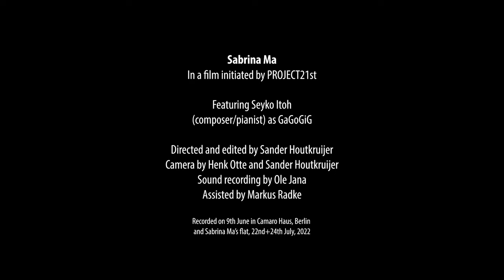Sabrina Ma in film | Play Further! Video Series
Featured Artist: Sabrina Ma (percussion)

Works featured in the film:
00:10 Alejandro Viñao: Khan Variations (2001)

10:18 Isabel Urrutia: Mara Mara (2002)

19:15 Seyko Itoh: Sheep of Ilinks (2022)

37:09 Alice Hoi-ching Yeung: Without mirror... (2022) | commissioned by PROJECT21st in 2022

Play Further! Video Series

An Online Contemporary Music Showcase

Presented by some of today’s most distinguished musicians, "Play Further!" video series consist of new commissions and rarely recorded contemporary music works.

(Works by participants of the Play Further! Composer Workshop with Jeanne-Marie Conquer and Johannes Schöllhorn)

“Play Further!” is financially supported by the Arts Capacity Development Funding Scheme of the Government of the Hong Kong Special Administrative Region.
The content of this programme does not reflect the views of the Government of the Hong Kong Special Administrative Region.